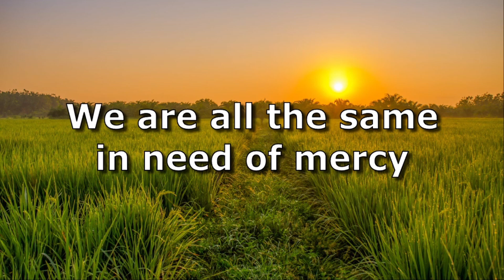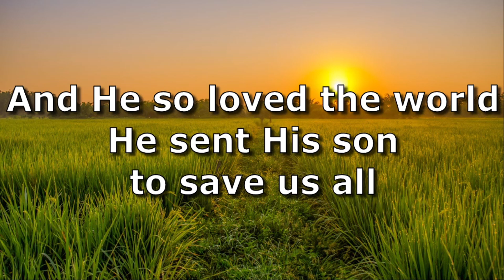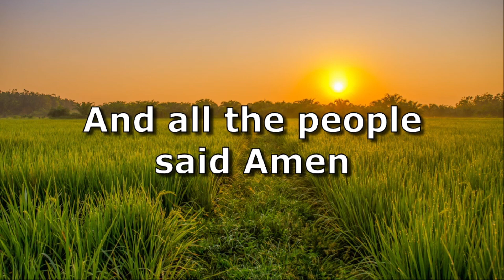All the People Said Amen - Matt Maher | Lyric Video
If you wish to listen to the original, the link to do so is right

Feel free to leave a like or a comment to show your support, share this video with your friends and/or family, and subscribe to be one of the first to watch my future uploads! (not forcing though!) (It's totally up to you!)

I also have a Spotify playlist! Feel free to check it out

Lyrics:

One, two, sing, five

You are not alone if you are lonely
When you're feeling frail, you're not the only
We are all the same in need of mercy
To be forgiven and be free
It's all you got to lean on
But thank God, it's all you need

And all the people said Amen, whoa, oh-oh
And all the people said Amen
Give thanks to the Lord, for His love never ends

If you're rich or poor, well, it don't matter
Weak or strong, we know love is what we're after
We're all broken, but we're all in this together
God knows we stumble and fall
And He so loved the world He sent His son to save us all

Blessed are the poor in spirit who are torn apart
Blessed are the prosecuted and the pure in heart
Blessed are the people longing for another start
For this is the Kingdom, the Kingdom of God

And all the people said Amen, whoa, oh-oh-oh